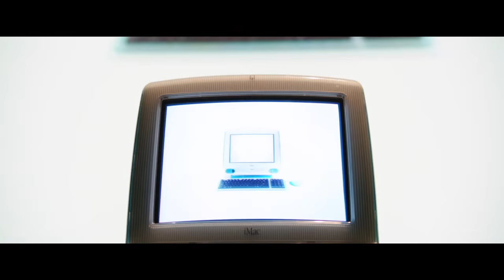Steve Jobs - Bande-Annonce 2 (Français)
Situé dans les coulisses de trois lancements de produits emblématiques et se terminant en 1998 avec le dévoilement de l'iMac, Steve Jobs nous entraine dans les coulisses de la révolution numérique pour peindre un portrait intime de l'homme brillant à son épicentre.

STEVE JOBS - Le 3 février au cinéma!